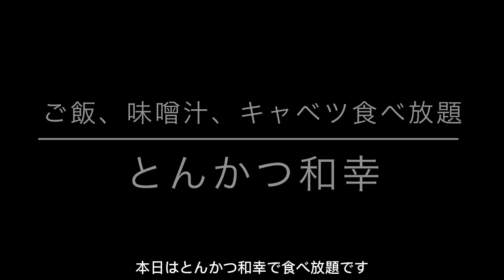【食べ放題】とんかつ和幸【ごはん、味噌汁キャベツおかわり】おいしいカツとご飯を食べまくる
とんかつ和幸にお邪魔しました

・花ごよみ（1380円）
・さざんか（1380円）

全部で5種類のカツやフライを堪能できます。
ご飯、キャベツ、味噌汁は食べ放題です！！

新宿さぼてん、かつや、松の屋、かつくら、KYK

all-you-can-eat